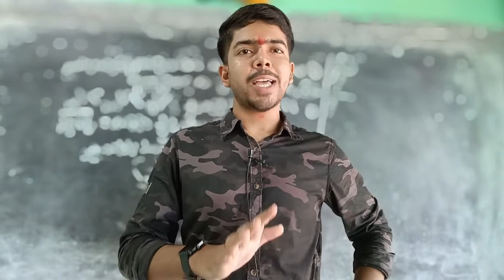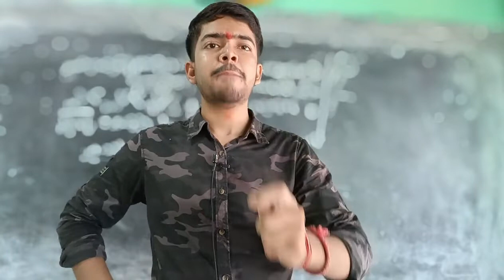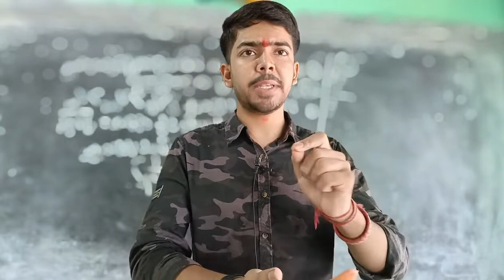हम आपके साथ हैं | STUDENT NAGARI - our NEW CHANNEL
ISKE BEECH ME CALL NAHI LAGEGA , FORWARDING YA BUSY BATAYEGA , ISILIYE SCHEDULED TIME PE AAP BHAIYO CALL KAR SAKTE HAI

आपके लिए भाई वो सब कुछ कर सकता है जो हमारे औकत के अंदर हो, करण है की हमने भी आपके ही तरह परशन हुआ हु ऐसी ऐसी कोचिंग में